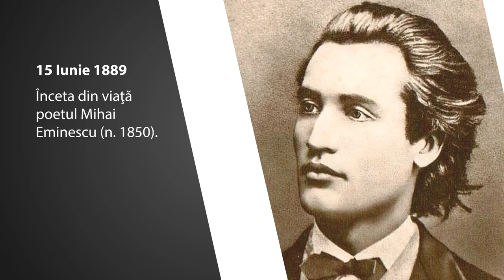Calendarul Zilei 15 iunie: Mihai Eminescu, Ella Fitzgerald, Sorin Oprescu